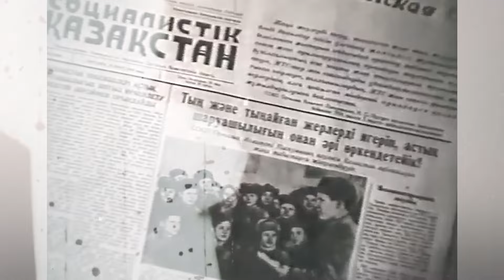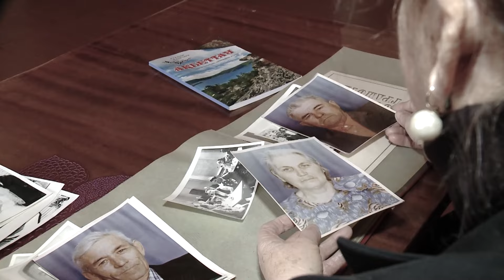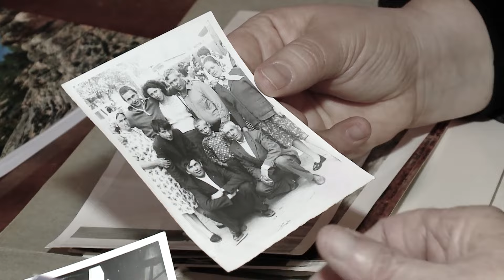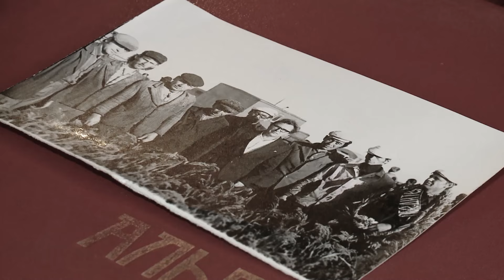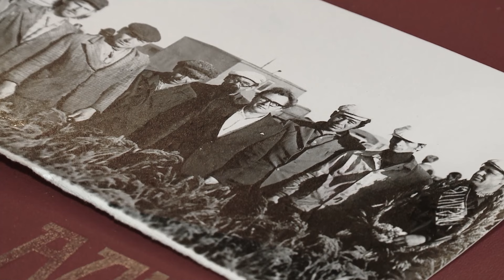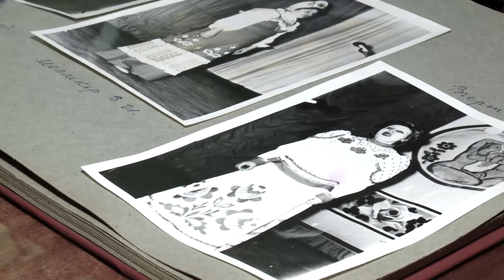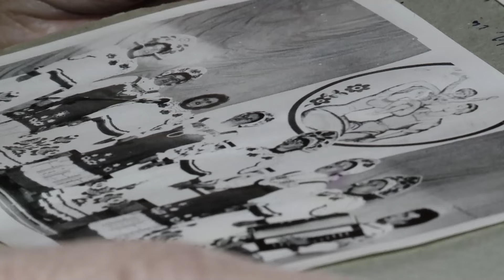Мой Казахстан - 07.02.2024